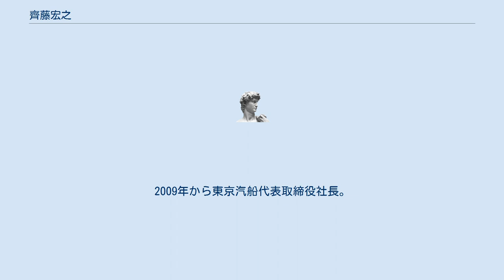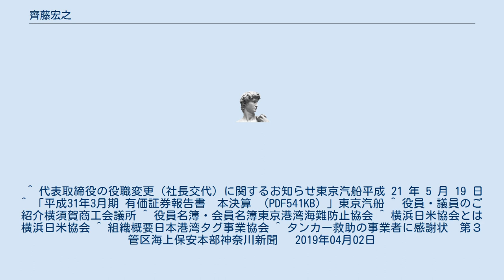齊藤宏之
齊藤 宏之（さいとう ひろゆき、1960年10月6日 - ）は、日本の海事実業家。
東京汽船株式会社代表取締役社長。
 東京都出身。
1985年一橋大学経済学部卒業、日本興業銀行（現みずほ銀行）入行。
1991年からカリフォルニア大学ロサンゼルス校経営大学院博士課程に留学。
 1995年東京汽船取締役。
1997年東京汽船取締役事業企画部長。
2001年東京汽船専務取締役総務部及び事業企画部管掌。
2003年東京汽船代表取締役専務取締役総務部及び事業企画部管掌。
2009年から東京汽船代表取締役社長。
 横須賀商工会議所運輸港湾部会副部会長、東京湾海難防止協会理事、横浜日米協会理事、日本港湾タグ事業協会理事等を兼務。
2018年には千葉県館山市沖で炎上した石油タンカーを救助したとして海上保安庁第三管区海上保安本部から感謝状を受けた。
 ^ 代表取締役の役職変更（社長交代）に関するお知らせ東京汽船平成 21 年 5 月 19 日 ^ 「平成31年3月期 有価証券報告書　本決算 （PDF541KB）」東京汽船 ^ 役員・議員のご紹介横須賀商工会議所 ^ 役員名簿・会員名簿東京港湾海難防止協会 ^ 横浜日米協会とは横浜日米協会 ^ 組織概要日本港湾タグ事業協会 ^ タンカー救助の事業者に感謝状　第３管区海上保安本部神奈川新聞　 2019年04月02日